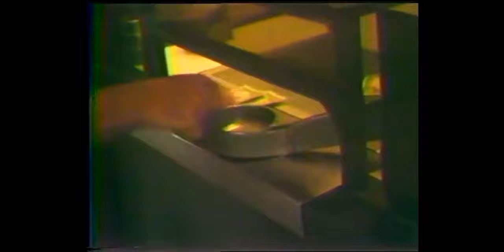May the force be with you.